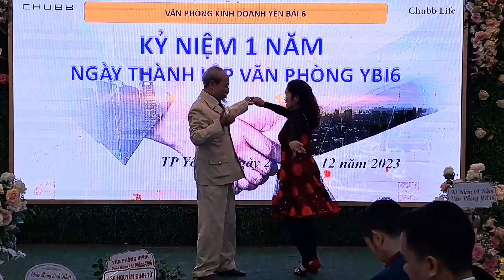Tổ quốc gọi tên mình!